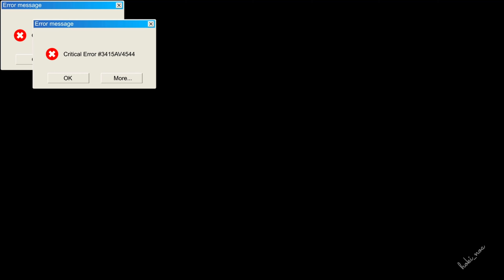Mind. Games. / Dimashfanedit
When the hard disk in your head plays games with you...;)